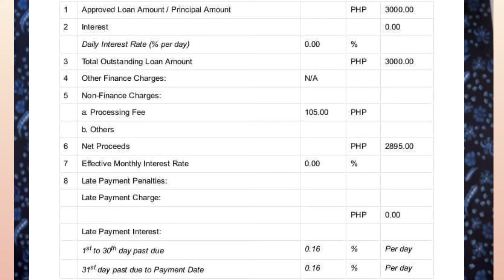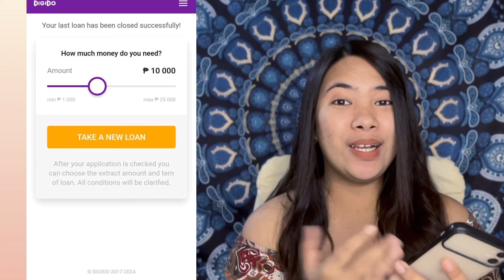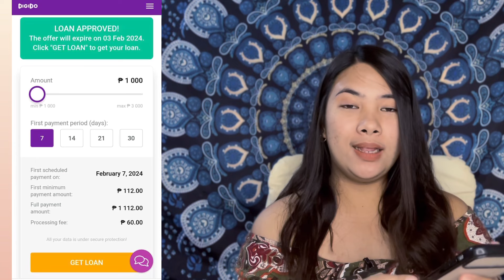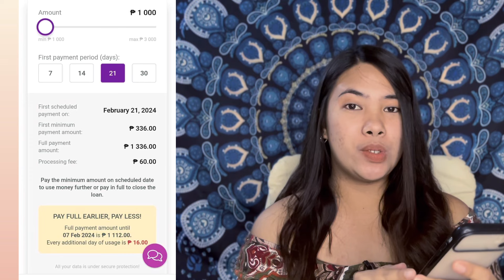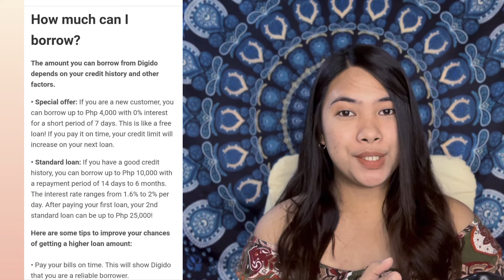FAST LOAN APPROVAL ₱25,000 | Digido Update 2024 | Alyssa Nevado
✅LISTAHAN  NG  0% Interest sa UNANG LOAN NA MABILIS UTANGAN!👇👇 💯

⭐️APPROVED AGAD AKO DITO SAME DAY LANG!✅👇 up to ₱30,000 at 1 ID LANG | EasyPeso👇👇👇

⭐️Online Loans Pilipinas - 0% interest your first loan,
Pwede sa GCASH 👇👇👇

(Basahin muna ang Loan Details bago mag accept  ng Loan)

1. Be a Follower
2. Comment your suggestion/experience about the app
3. PM me sa FB Page ko :)

Psalm 37:4